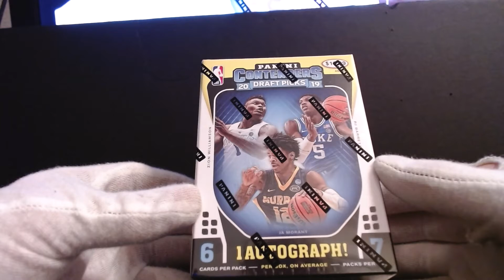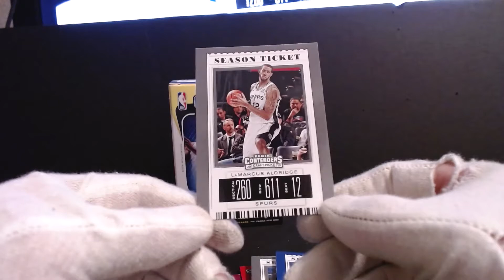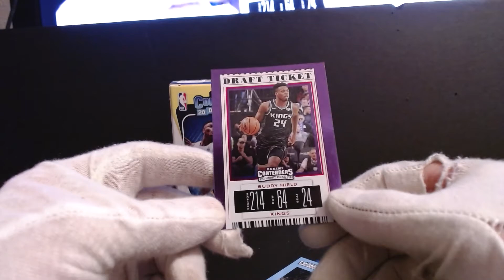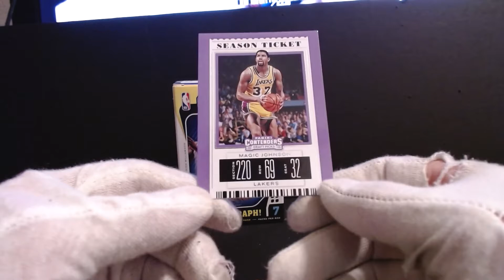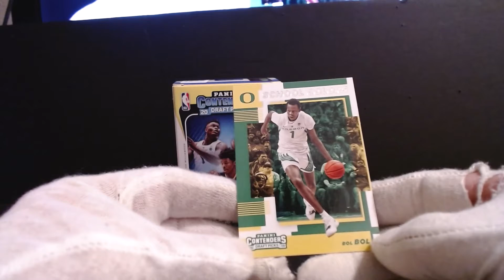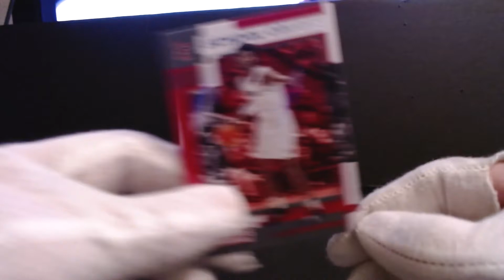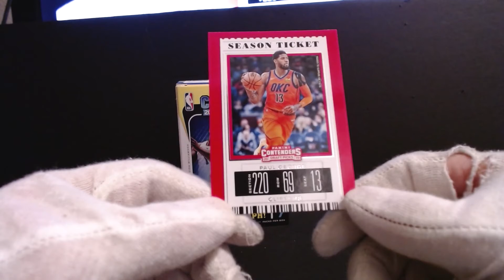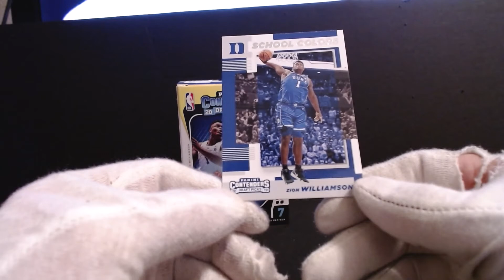Panini 2019 Contenders Blaster Bos Opening, uploaded by collectorsvault.org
2019 panini contenders retail box opening , brief video showing contents of items in panini contenders blaster box, all things panini nfl football cards 2019.panini contenders nfl football cards.